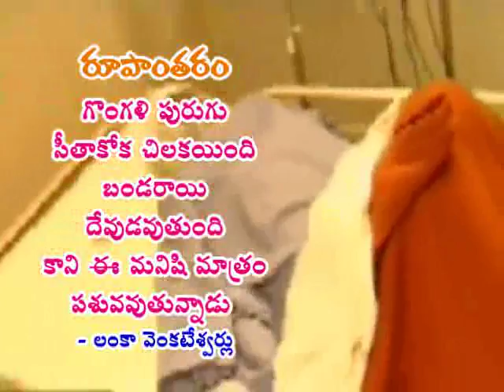TELUGU MINI POETRY ROOPANTHARAM LANKA A V by TALATHOTI